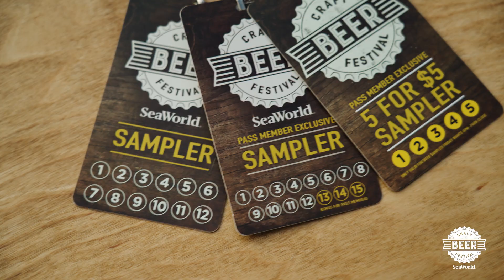Craft Beer Festival 2023 | SeaWorld San Diego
SeaWorld® is serving up an incredible party for craft beer lovers. SeaWorld’s Craft Beer Festival features more than 100 craft brews. Sample an unbeatable mix of domestic and local California favorites. Plus, savor food items expertly paired to match your preferred brew. This is the one craft beer celebration you won’t want to miss.

The fun is brewing, Fridays - Sundays, Aug. 25 - Sept. 10 plus Labor Day Monday, only at SeaWorld.